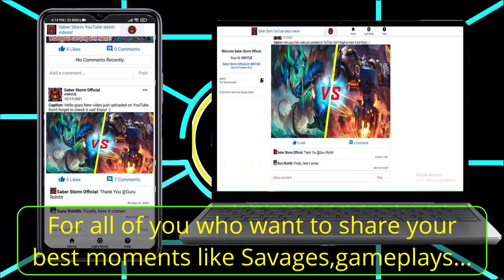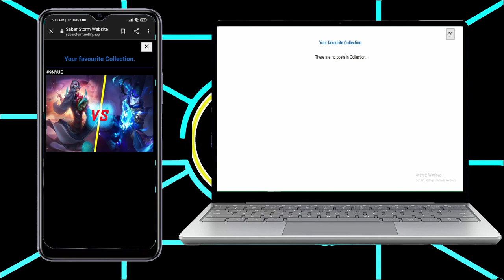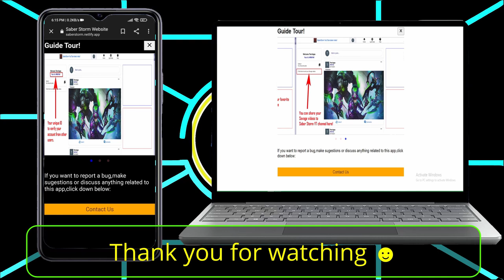Gatotkaca vs Terizla 1vs1.Mobile Legends Bang Bang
mcc_0715en (for English CC)